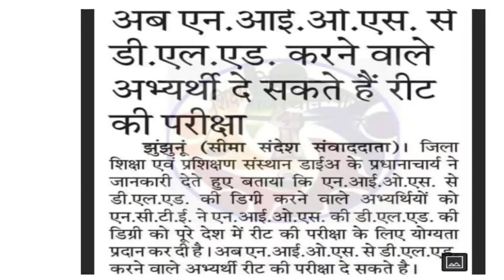NIOS DELED वाले दे सकेंगे अब REET की परीक्षा वीडियो को जल्दी देखे